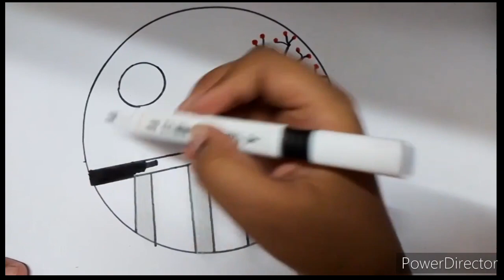Drawing by the name of Almighty God 🥰🥰🥰🥰